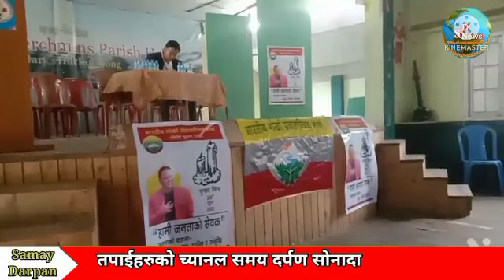आगामी २६ जुन सम्पन्न जीटीए चुवाउलाई मध्यनजर राख्दै टुङ्ग सन्तमेरिज समष्टिमा आयोजना गरे सभा,,।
भारतीय गोर्खा प्रजातान्त्रिक मोर्चा टुङ्ग सन्तमेरिज समष्टिको कर्मी सभा सन्तमेरिज हिल सेनजोन  चर्ज भवानमा नुरी सेर्पाको सभापतित्वमा सम्पन्न भयो।
      आगामी २६ जुन सम्पन्न जीटीए चुवाउलाई मध्यनजर राख्दै आयोजना गरेको कर्मी सभालाई टुङ्ग सन्तमेरिज समष्टि उम्मेदवार तथा सभापति नुरी सेर्पाले भने अनित थापाले  पहाँड अनि गोर्खा जाति  प्रति सकारात्मक सोच राखेर काम गर्दैछ उसरी नै तपाई र  मैले पनि  सकरात्मक विचार राखेर अनित थापाको हात बलियो पार्नु पर्छ  ।